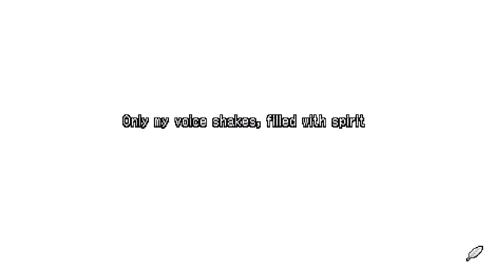Half Minute Hero 2 - episode 21: [Group] [Number]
Honestly, the thing with Coo might be more surprising than the new evil group, even if it has been hinted at for a while.